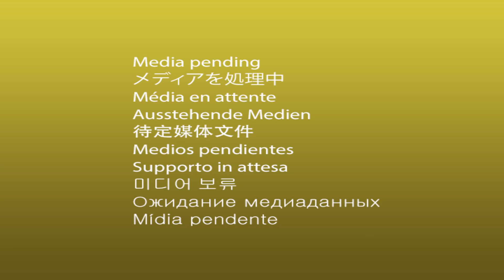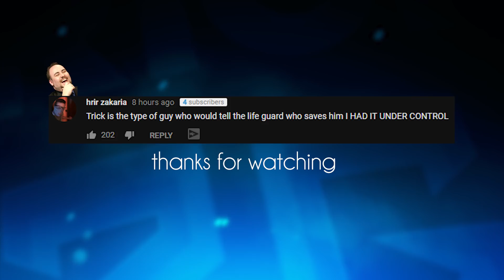I'M TAKIN EVERYTHING IN THIS REK'SAI'S JUNGLE | 1,000+ DAMAGE DOT - Trick2G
Learn how to triple dot on Udyr 😈😈😈😈😈😈 Leave a 👍 for more please and thank you

Send fan mail:
Trick2G LLC